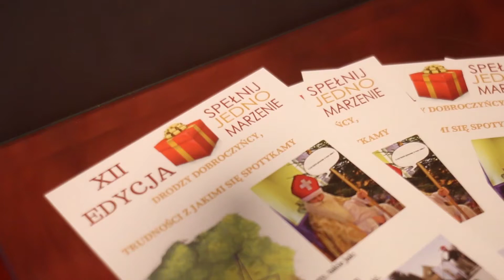Spełnij jedno marzenie 001